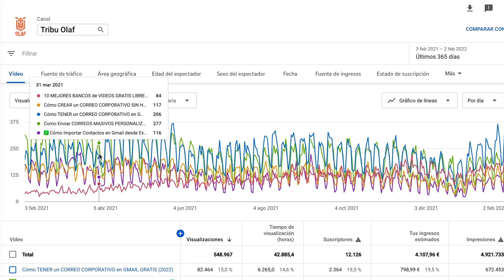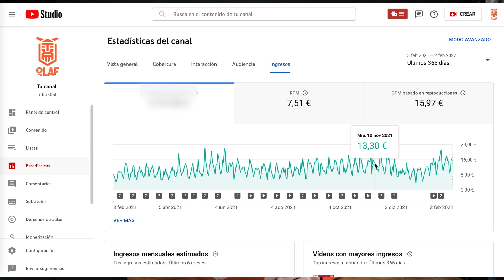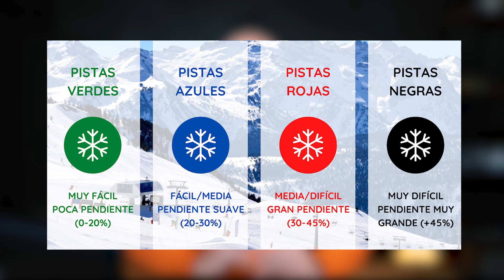Haz ESTO para GANAR $1000/mes en INGRESOS PASIVOS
💰Me han preguntado cuánto tiempo para ganar $1000 con ingresos pasivos. Pues te lo explico hablando de las fuentes de ingresos pasivos que yo tengo y cuánto tiempo necesitarás para ganar $1000 con cada una de ellas.

Al mostrarte las fuentes de ingresos pasivos que yo he conseguido construir quizá te sirva de inspiración para tú puedas ganar dinero por internet facil con ingresos pasivos. Aunque ya te aviso que con ninguna de estas ideas de ingresos pasivos yo llego (por ahora) a los $1000 al mes.

Yo empecé desde cero y si tú estás en la misma situación, que sepas que es posible para cualquier persona crear distintas fuentes de ingresos pasivos y ganar todos los meses un sueldo extra (o incluso un salario íntegro) con ingresos pasivos con poco dinero de inversión. Pero tienes que dedicarte en cuerpo y alma: esto de ganar ingresos pasivos tiene mucho de trabajo activo previo: es más, ingresos pasivos 100% es algo que no existe.

0:00 Introducción a ganar $1000/mes en ingresos pasivos
1:16 Qué son ingresos pasivos
1:54 Primera fuente de ingresos pasivos
6:18 Segunda idea de generar ingresos pasivos
9:47 Tercer ejemplo de ingresos pasivos
14:36 Cuarta fuente de ingresos pasivos
18:14 Quinta idea para generar ingresos pasivos